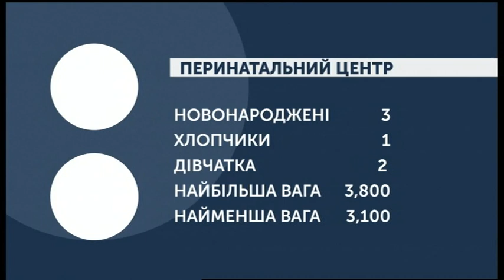02.12.2019. Новини. 08:00